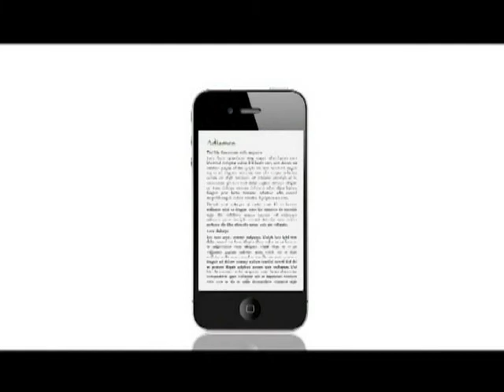《扶貧智庫特輯》第四集︰再培訓及持續教育︰「一技傍身，養家脫貧？」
1) 職業培訓未就業 談培訓局與職訓之差異
2) 未有相應職位 勞工繼續再培訓